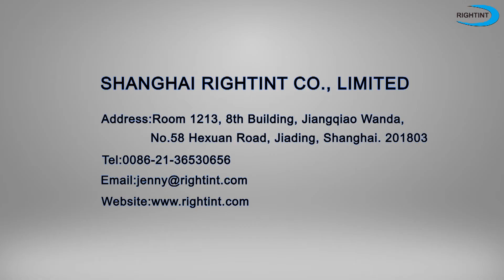Self adhesive material-----PE coating